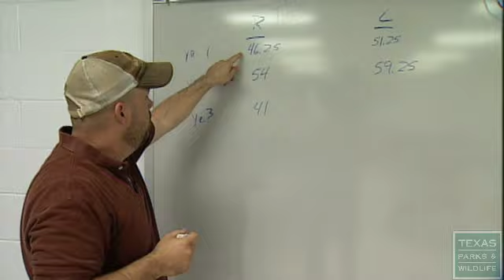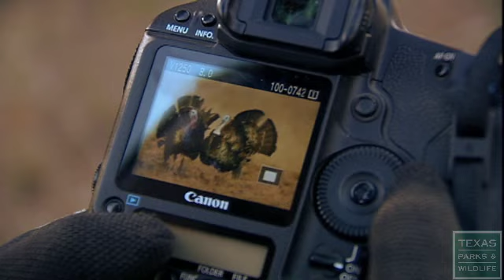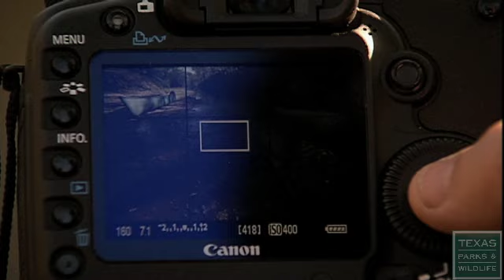Remembering Bois D'Arc Creek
In a few years, the Bois d'Arc Creek in Fannin County will be replaced by the Lower Bois d'Arc Reservoir. What was once bottomland hardwood forest will become a 17,000 acre water supply project. Brothers Russell and William Graves are teaming up to produce a film about growing up along the Bois d'Arc and what the loss of this valuable habitat means to those that have a history with the land.